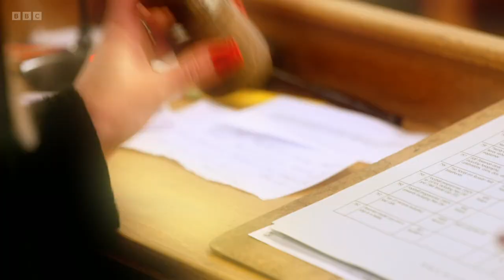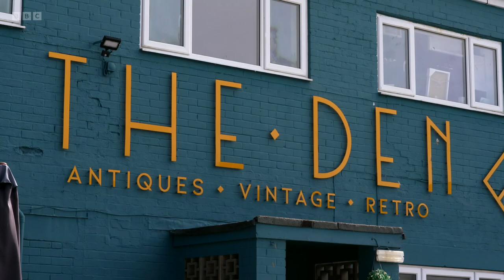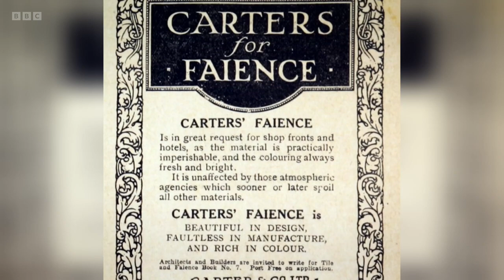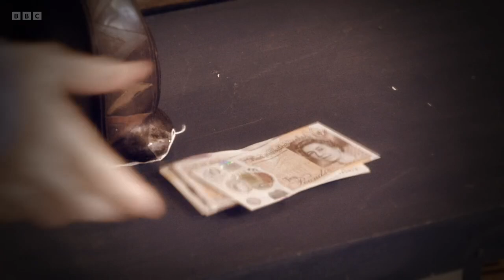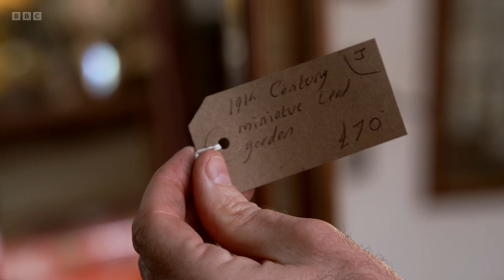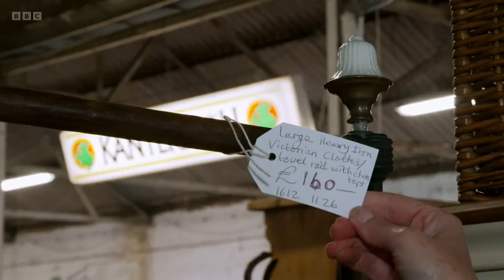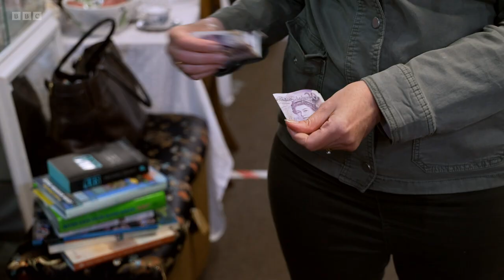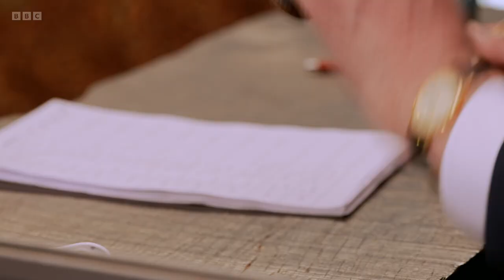Antiques Road Trip S26E09